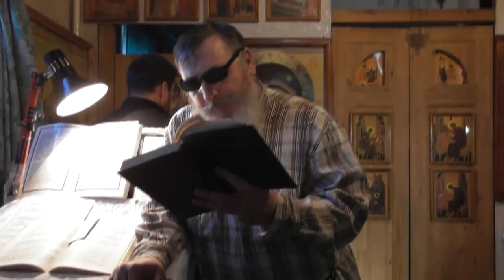Св. Иоанн Златоуст. Бог посылает наказания по благости Своей.